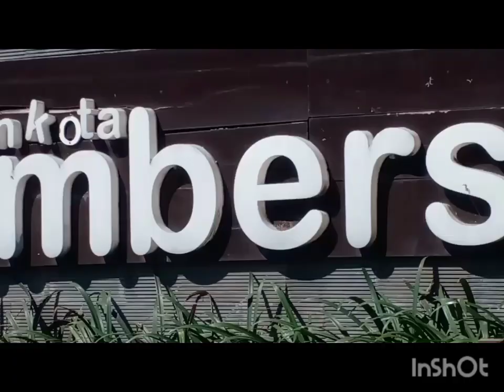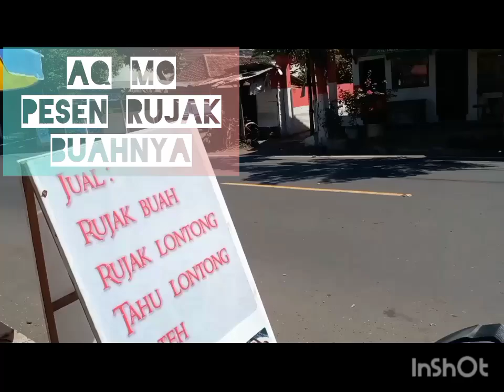PANIK‼️HP ERROR AUTO KE COUNTER, SEKALIAN KE TAMAN KOTA, ADA APA⁉️||incesbounty